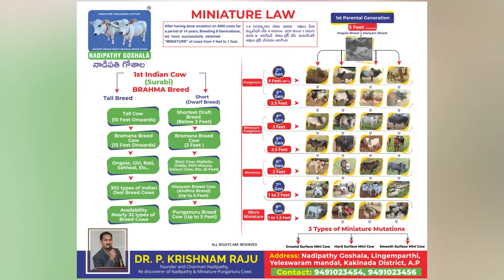Our Bull Nidravarma's family | Dr. P. Krishnam Raju Created Breed